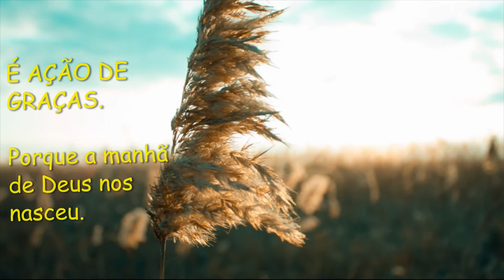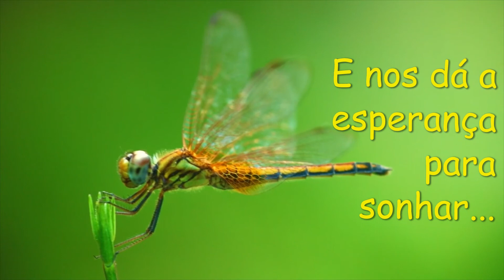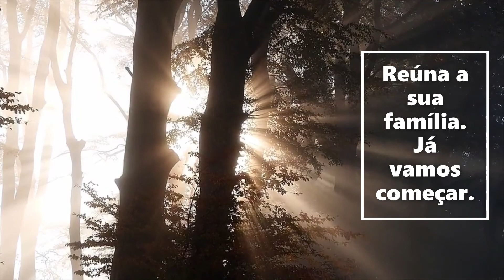Vinheta 06 - Ação de Graças - Abertura (Criação P. Luciano Camuzi)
Vinheta para Culto
P. Luciano Camuzi